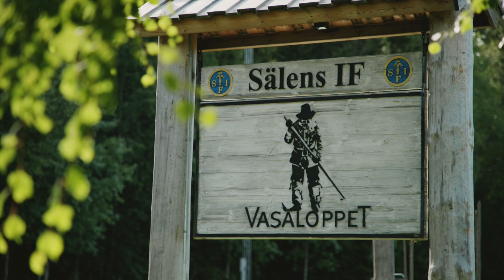Starten i Sälen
Sommaren 2020 begav sig Vasaloppet.TV, i form av journalisten Johan Pellas och tv-fotografen Alexander Winther, ut i Vasaloppsarenan och besökte samtliga Vasaloppskontroller. Nu kan du se deras intressanta reportage och samtidigt lära dig lite mer om kontrollerna (som du kanske svischar förbi under Vasaloppets vintervecka eller Vasaloppets sommarvecka) och även möta personerna bakom arrangemangen.

Först ut är dock ingen kontroll, utan den välkända Vasaloppsstarten i Sälen, där de träffade Lars Habing som är sportchef i Sälens IF

Inslaget sändes första gången i Hemmavasan Live, som du också kan se i sin helhet på Vasaloppet.TV.